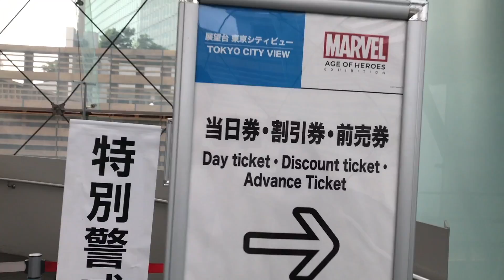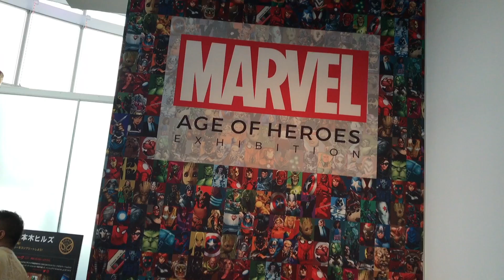Marvel Exhibition in Tokyo!!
V2 of the Marvel Exhibition movie!
Gear:
iPhone 7 Plus